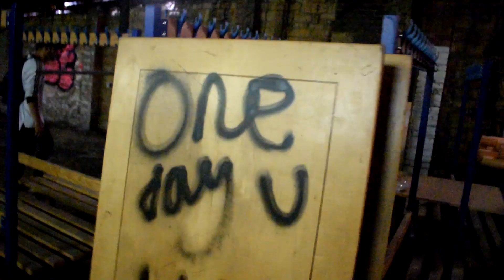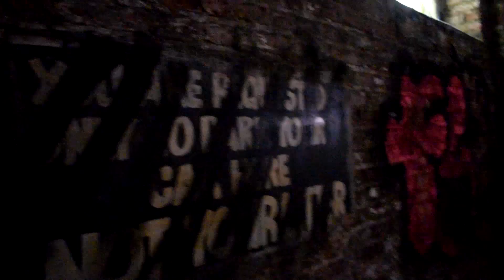Abandoned Underground Bunker in Newcastle w/ Mitchell Wilson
Super fun video this time with my pal, Mitchell Wilson. He posts some amazing content and we have also recorded a video over on his channel. Check him out and enjoy this cool discovery we made!